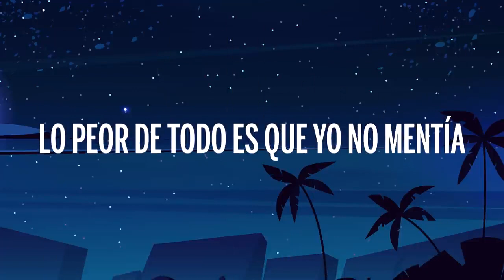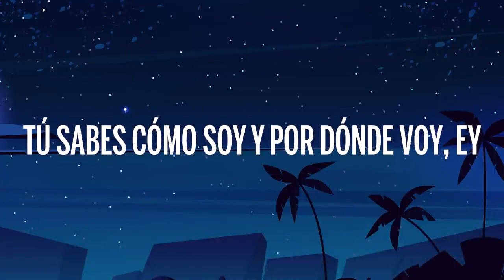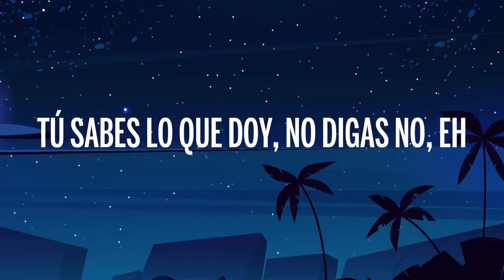Nicki Nicole, Rauw Alejandro - Sabe (Letra/Lyrics)